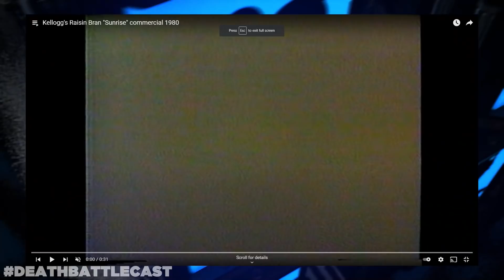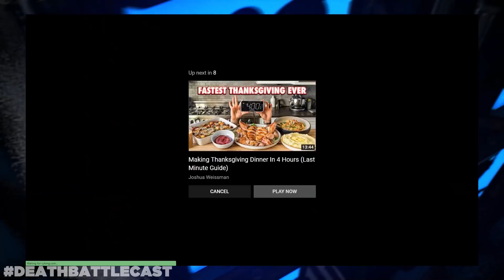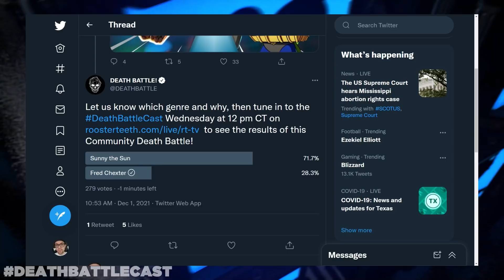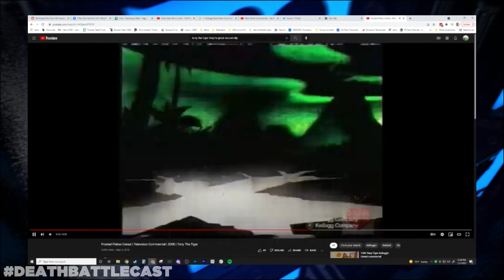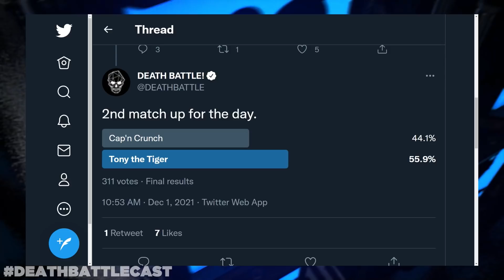Cereal Battle Royale Part 3! | DEATH BATTLE Cast #256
The cast dig into their breakfast time showdown as well as show off a sneak peek of the upcoming fight Madara VS Aizen!